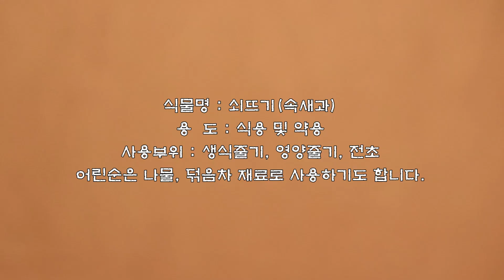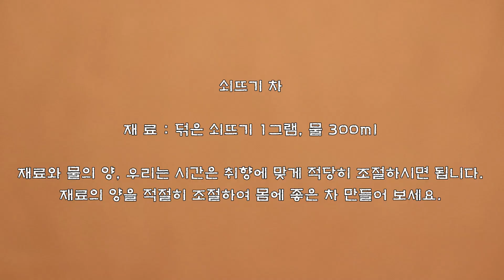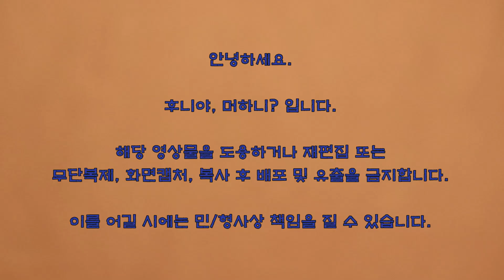쇠뜨기 건조 후 살짝 덖어 몸에 좋은 차 만들어 보세요. 쇠뜨기 차 우리는 방법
쇠뜨기를 건조 후 살짝 덖어서 차 만들어봅니다.